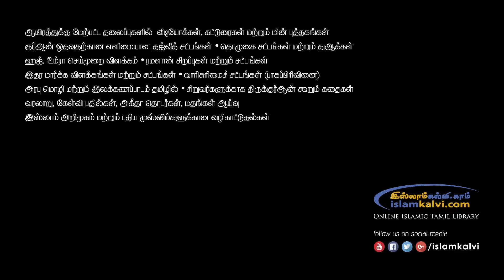கணவனின் கடமைகள் (மனைவி விஷயத்தில்)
வாராந்திர நிகழ்ச்சி
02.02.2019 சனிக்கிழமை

by இப்ராஹீம் மதனீ

இடம்: மஸ்ஜித் பின் யமானி, பழைய விமான நிலைய இஸ்லாமிய அழைப்பகம், ஷரஃபிய்யா, ஜித்தா
ஏற்பாடு: பழைய விமான நிலைய இஸ்லாமிய அழைப்பக தமிழ் பிரிவு, ஷரஃபிய்யா